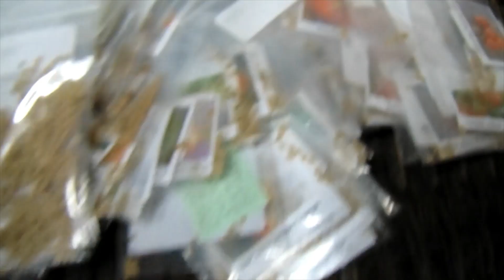le 01/12/2019: Jacquot et lylie vous font une surprise